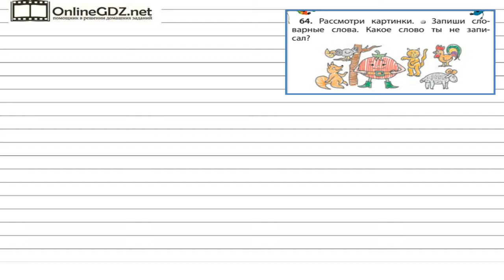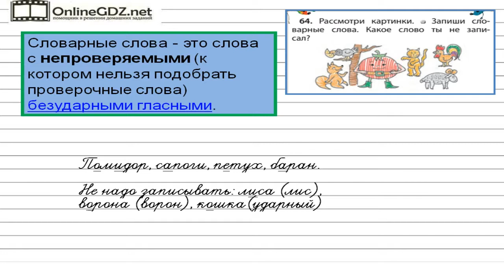Упражнение 64 — Русский язык 1 класс (Бунеев Р.Н., Бунеева Е.В., Пронина О.В.)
В данном номере записываем слова, которые мы видим на картинке. Находим слова, которые можно проверить.